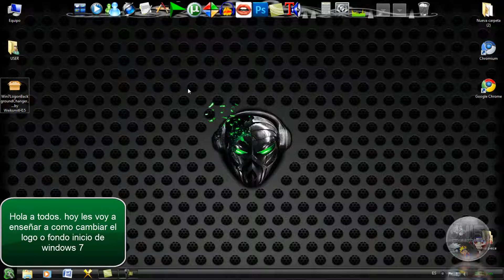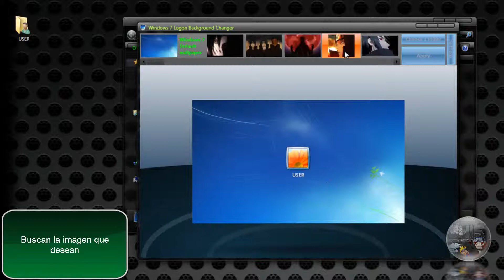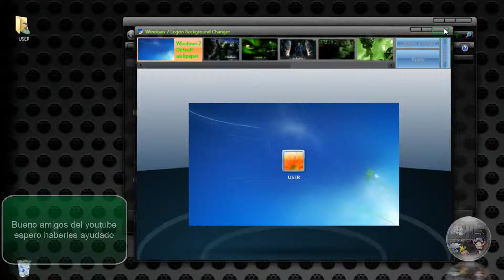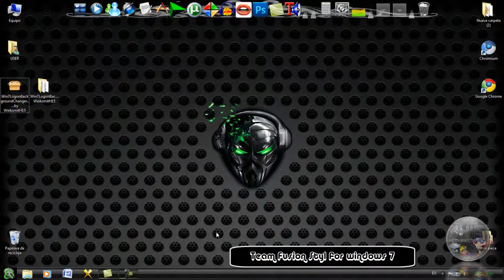Cambiar logo o fondo inicio de windows 7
Hola amigos del youtube .aky les traigo un programa que sirve para cambiar el logo de windows 7

Disculpen por el intro lo tube q grabar con el camtasia en el reproductor windows media...por eso se ve lenteja xD

TEAM FUSION STYL FOR WINDOWS 7